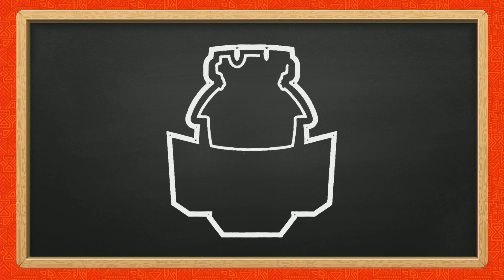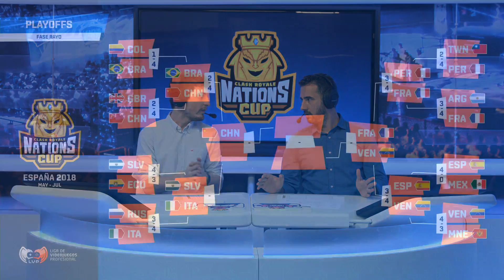CUARTOS DE FINAL | EL SALVADOR VS ITALIA | Fase Rayo | CR NATIONS CUP | (PLAYOFFS)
¿Te perdiste los cuartos de EL SALVADOR VS ITALIA? Míralo ahora
Sigue la CR Nations el mundial de Clash Royale organizado por la LVP

El CR Nations Cup es el mundial de Clash Royale, que enfrenta las mejores naciones para convertirse en la número uno del mundo.

El torneo se divide en 4 fases:

Fase Hielo

La primera fase de la Nations Cup es la Fase Hielo. Todas las selecciones participantes, divididas por región geográfica, compiten por alcanzar la Fase Viento. Sólo 32 lo lograrán.

Fase Viento

Las 32 mejores selecciones del mundo se dividen en ocho grupos. La Fase Viento se juega a una vuelta y sólo se clasifican las dos mejores de cada grupo.

Fase Rayo

Dos rondas de eliminación directa, octavos y cuartos, conforman la Fase Rayo. Sólo las cuatro mejores selecciones alcanzarán la fase presencial de la Nations Cup.

Fase Fuego

Tenerife acoge la fase final de la Nations Cup. Dos semifinales y la gran final, donde se coronará el nuevo campeón del mundo por selecciones de Clash Royale.

En la LVP nos preocupamos de nuestros seguidores, por eso, si te perdiste el partido de Clash Royale, te lo subimos a Youtube solo unos minutos más tarde de jugarse.